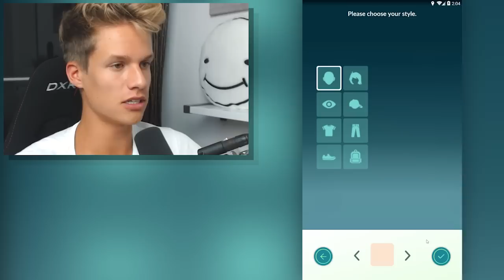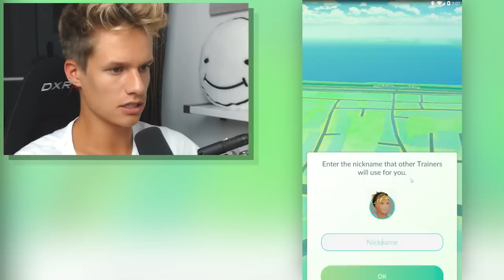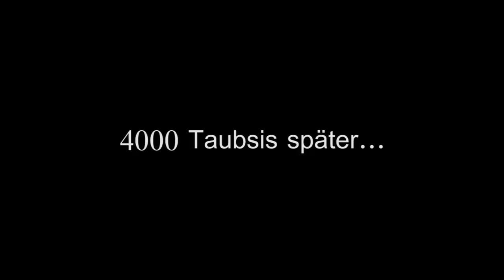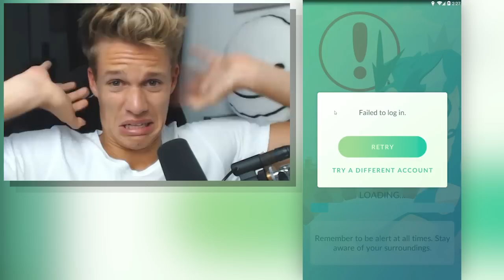GEBANNT wegen diesem Pokemon Go Hack !! 😱